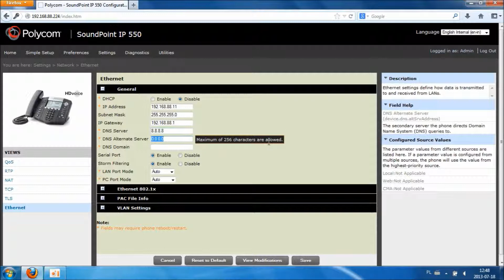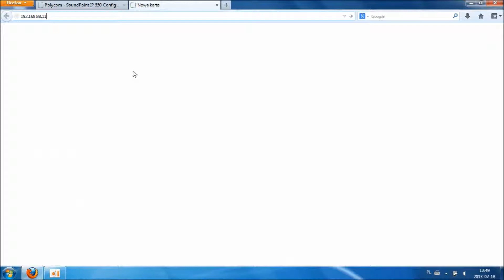Polycom SoundPoint 321 IP - ustawienie statycznego adresu IP oraz serwerów DNS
Polycom SoundPoint 321 IP - ustawienie statycznego adresu IP oraz serwerów DNS / Static IP and DNS servers configuration